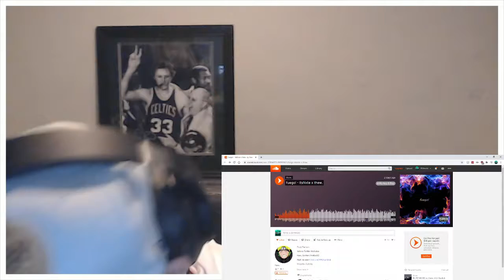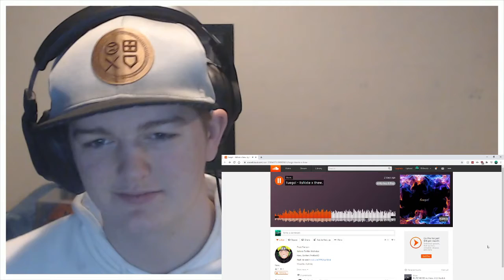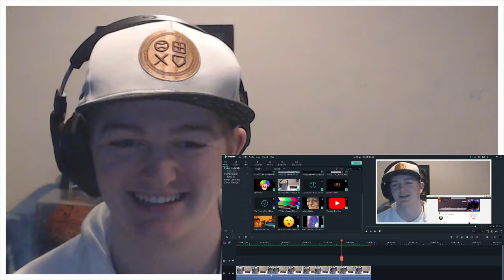REACTING TO MY FRIEND'S SINGLE CALLED FUEGO FOR THE 1ST TIME! FIRE OR TRASH?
I'm surprised.

PSN: WillmotsTV
GT: Willmots TTV